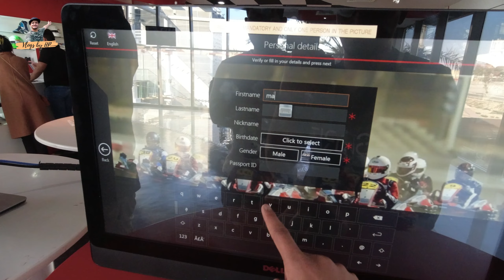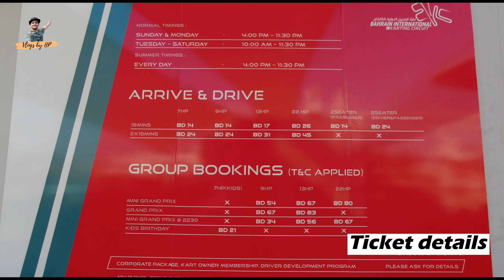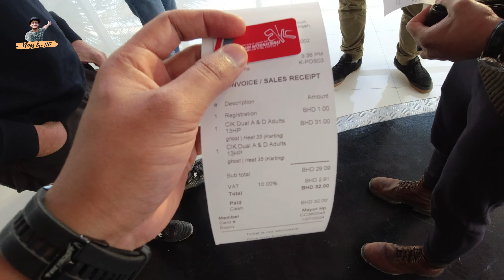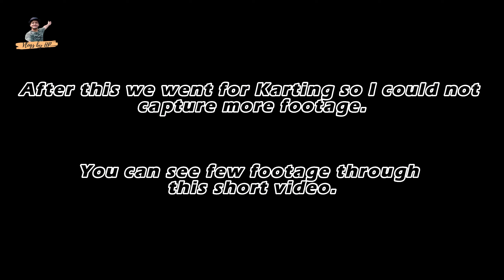बहरीन मध्ये अनुभवला KARTING चा थरार ! Bahrain | Tourism | Travel | Vlogs by HP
आखाती देशांमधला पहिला Formula 1 racing चा ट्रॅक हा बहरीन मध्ये बनला होता.
त्याजवळच असणाऱ्या International Karting Circuit मध्ये Karting करण्याचा हा भन्नाट अनुभव !